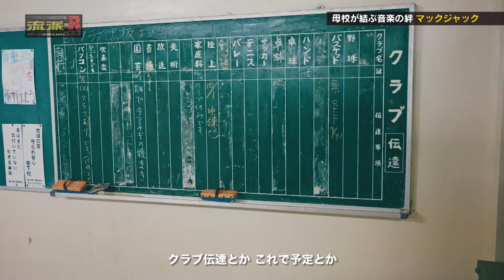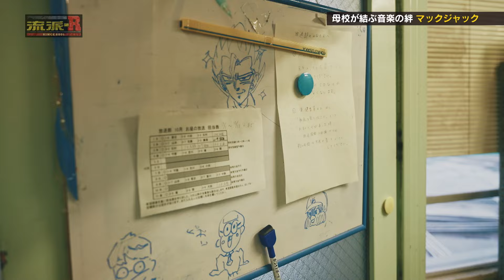母校が結ぶ音楽の絆【マックジャック】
テレビ東京 2024年11月8日(金)放送 385 を見逃し配信！

【R-Feature】マックジャック
4人組レゲエグループ マックジャック。
New EP「Vibes Wonderland」をリリース！
収録曲にはMINMIとコラボした楽曲「風林火山」などの他に
今回マックジャックの定番曲「マイメン」に新たに
梅田サイファーKOPERUを迎えての新曲「マイメン’91」も！
KOPERUとALIの懐かしき母校での撮影に密着！
かつての恩師との再会や蘇る青春時代の話。
それぞれが語る“マイメン”の存在とは。

‹リリース›
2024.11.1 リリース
EP「Vibes Wonderland」
「マイメン'91 feat.KOPERU（梅田サイファー）」

【番組情報】
テレビ東京「流派-R since 2001」毎週金曜深夜2時30分から放送中！
琉球放送にて再放送あり。詳しくは局の番組HPをご確認ください。